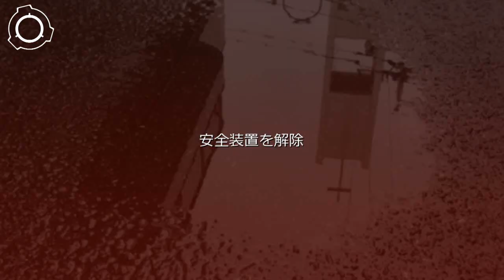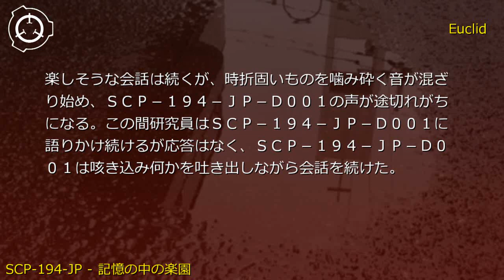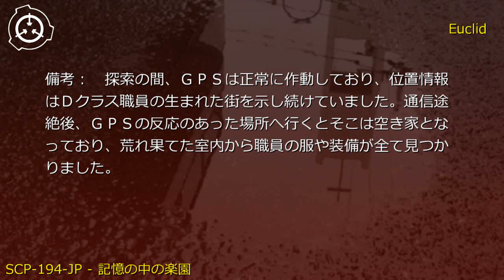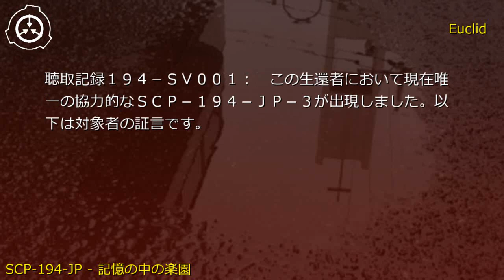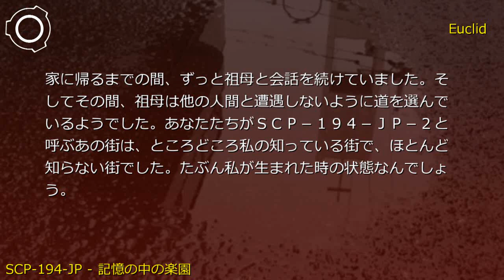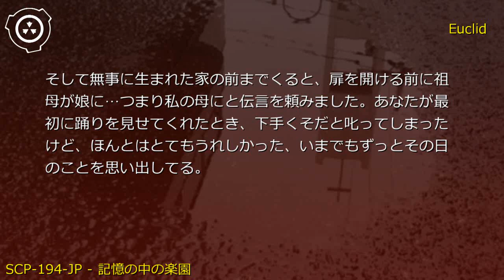SCP財団機密データ：SCP-194-JP - 記憶の中の楽園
説明: SCP-194-JPは████地方で発生する異常な性質を持った水溜りとその内部空間です。

SCP-194-JPは、主に████地方で発見される水溜り(以降SCP-194-JP-1と呼称)で起こる異常現象です。SCP-194-JP-1に足を踏み入れた人間は、SCP-194-JP-2と呼ばれる異常空間へ引きずりこまれます。